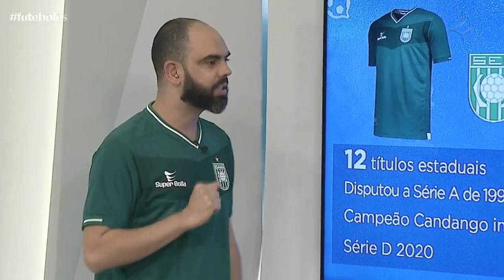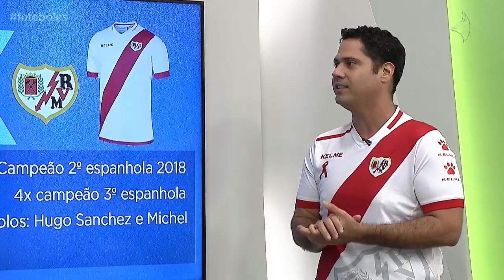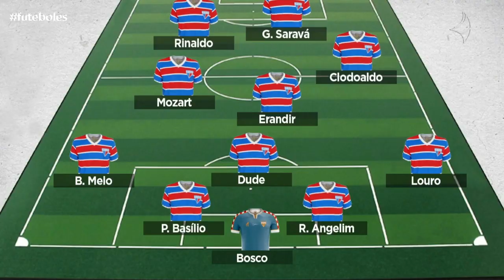Futebolês na TV Jangadeiro 09 | 08 | 2019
Confira o que acontece de melhor no futebol cearense.